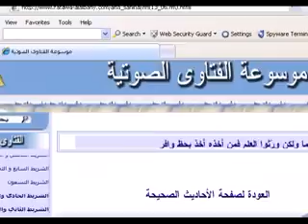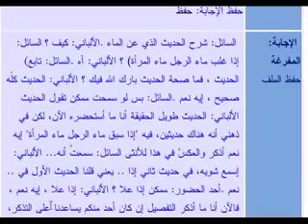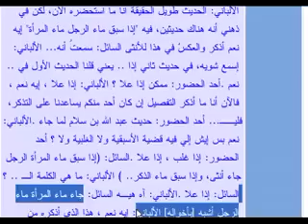Miracles Of Quran - If man discharge first, baby is a boy